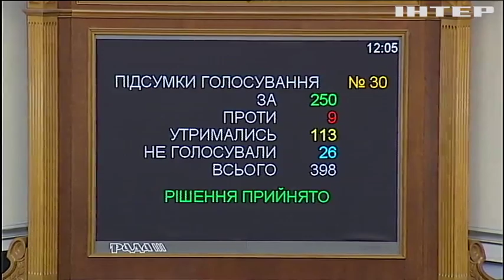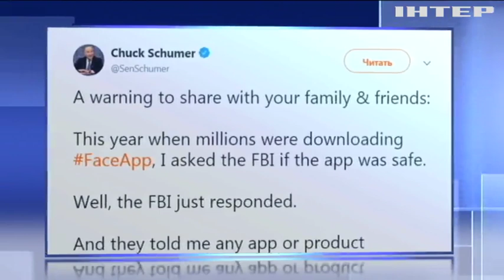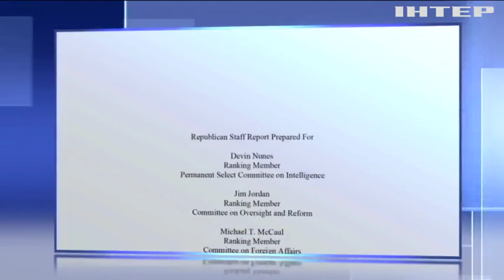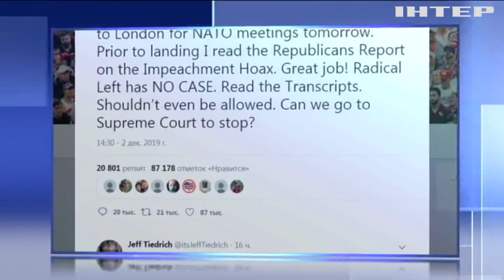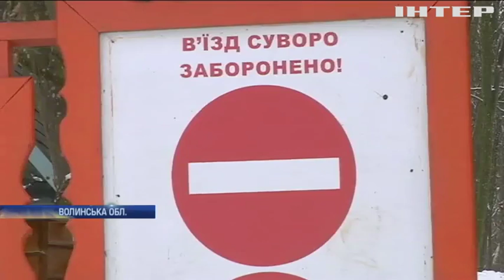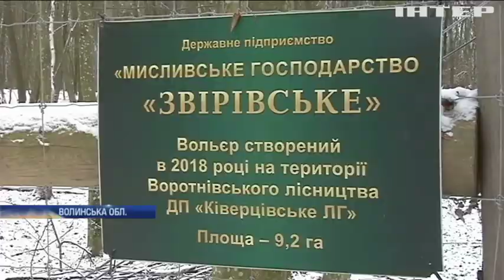Новости 17:45, выпуск за 3 декабря 2019 гоад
Дивіться у випуску: 70 років НАТО: до Лондона з'їхалися лідери країн. У Росії на трасі перекинувся автобус з українцями. Регіони України замело снігом: наслідки негоди